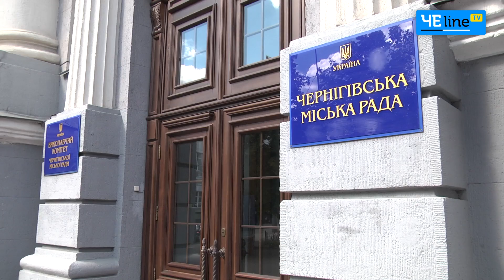Чернигов: В парке Березовый Гай ожидается реконструкция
Чтобы не допустить повторения событий осени прошлого года с закладыванием и разбиванием капсулы на начало строительства возле парка, активисты начали сбор подписей под обращением к городскому главе